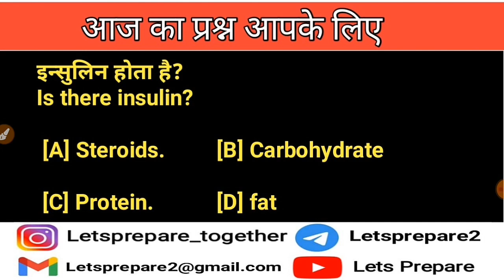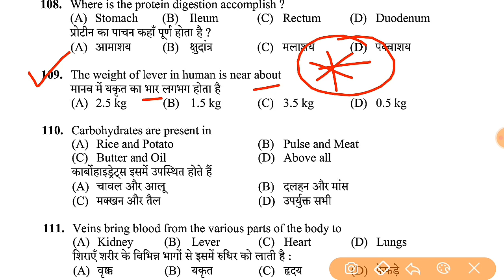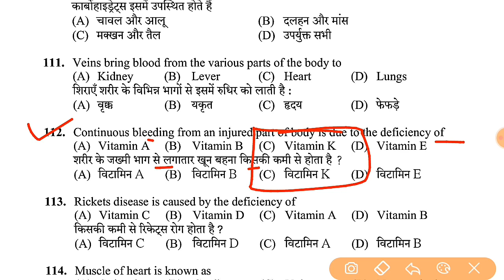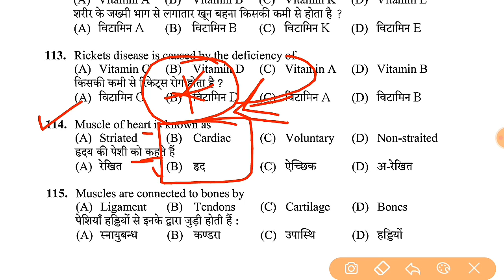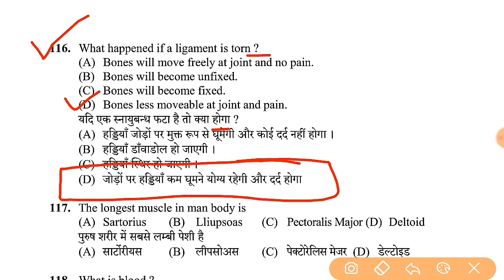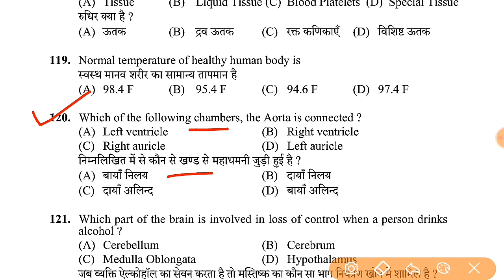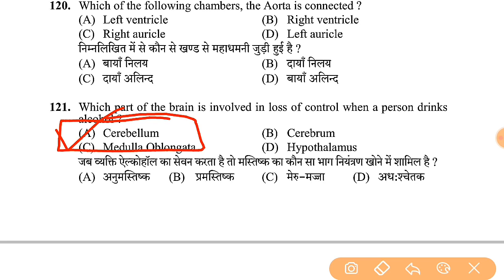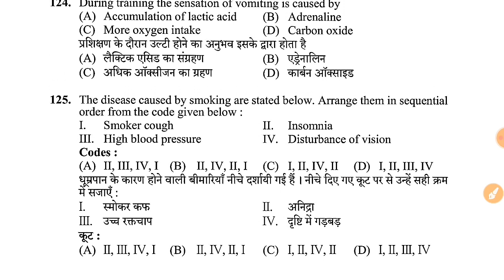Science 📙 questions for HPSSC HPPSC and other various exams | Part 14 Lets Prepare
If link doesn't work search on telegram : Letsprepare2